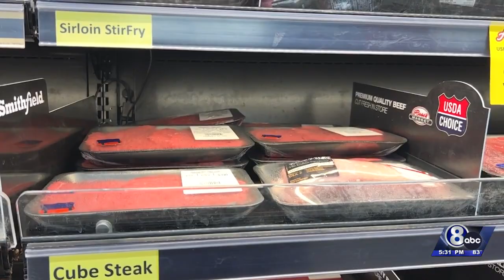'We haven't seen anything like this': Nebraska drought causes cattle feed shortage